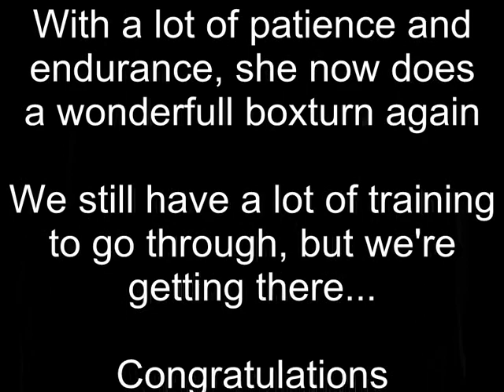Lovely box re-training